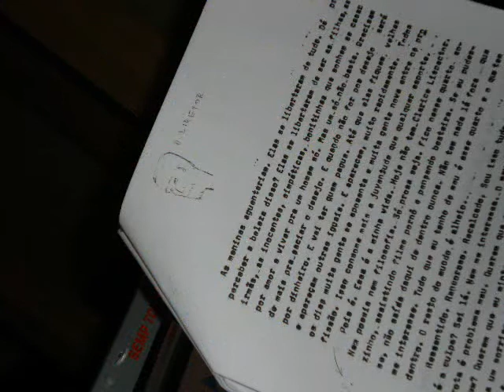Turma do auto-de-fé